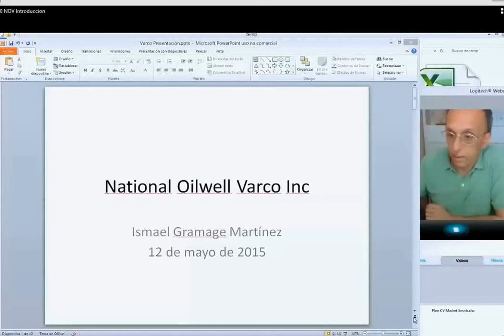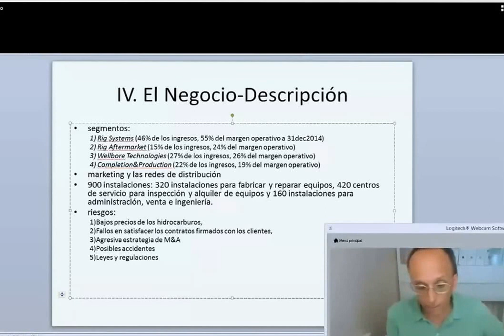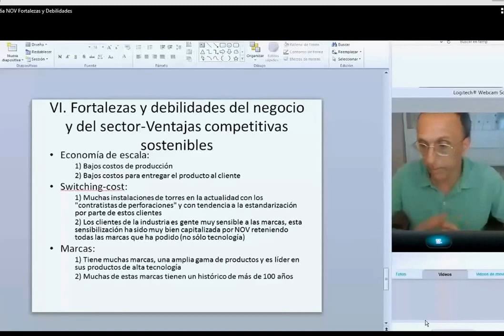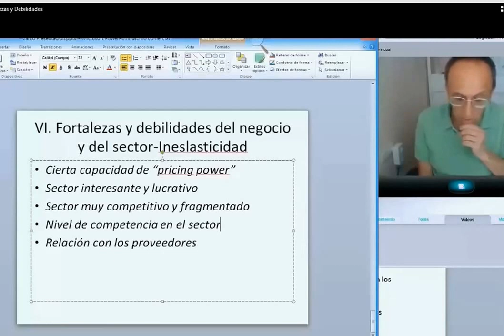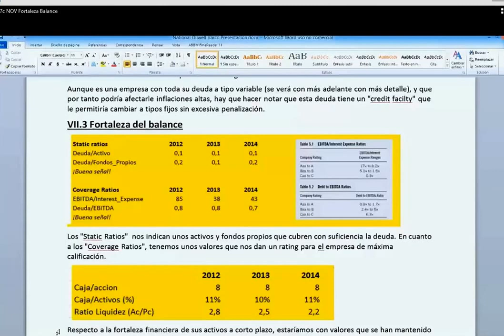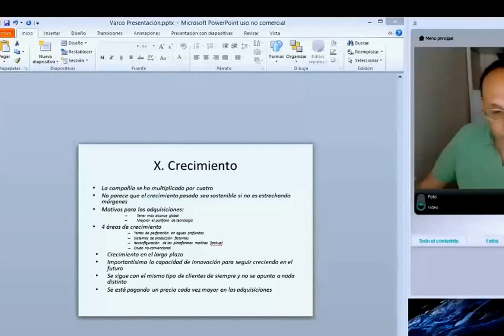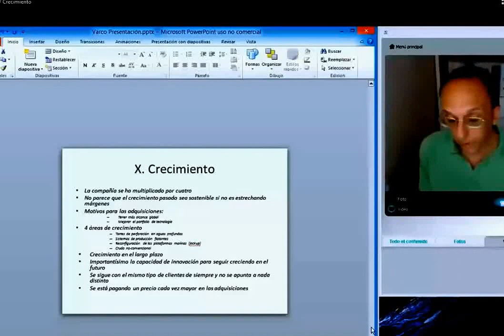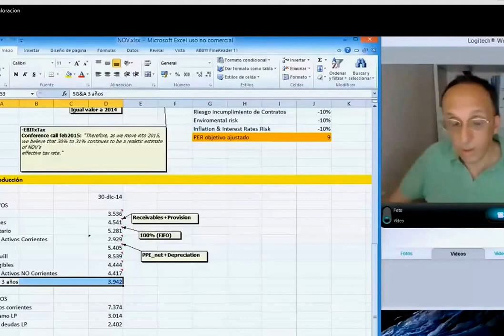Proyecto Fin de Máster de Ismael Gramage | National Oilwell Varco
En este PFM del Máster en Value Investing y Teoría del Ciclo, nuestro alumno de la 4ª edición Ismael Gramage valora una empresa de su elección aplicando todo lo aprendido durante el máster.